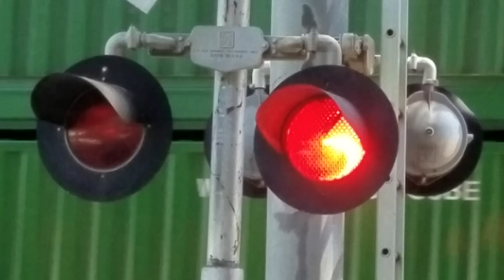Union Pacific 7943 Intermodal Northbound, H Street Crossing, Sacramento CA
Caught the UP ZLCBR Intermodal Freight train heading north on the UP Sacramento Sub passing H St railroad crossing at 1:25pm in Downtown Midtown Sacramento heading to the Del Paso siding for a crew change then on off to Portland Oregon UP Brooklyn Yard for stack trains. More Info Below.

Crossing Info:
Signals owned and maintained by Union Pacific Railroad. Bells ring through whole activation.

-- Harmon Cantilever Signal on right has 5 pairs of 12x20 Harmon Lights and Harmon Brackets.
It's Gated Mast Signal has a WCH Mechanical Bell, 1 12x20 Safetran Light and 1 12x20 WCH Light, WRRS Brackets, WCH Gate Lights, Griswold EM Gate Mechanism, and Griswold Counterweight Arms.

- Harmon Cantilever Signal on left has 5 pairs of 12x20 Harmon Lights and Harmon Brackets.
It's Gated Mast Signal has a WCH Gen 2 Type 3 Electronic Bell, 1 pair of 12x20 Safetran Lights, Safetran Brackets, WCH Gate Lights, Safetran EM Gate Mechanism, and Griswold Counterweight Arms.

Milepost 138.8